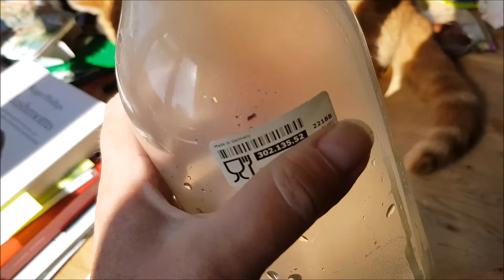Bullace Brandy (Easy 2 minute liqueur)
🍷Foraging Bullace for Brandy (Sloe Gin method) best left for 3 months 3:52 Freeze 8oz berries overnight to soften, add 4oz Sugar (or to taste) add 70cl Brandy, shake daily for a week & hide the bottle.